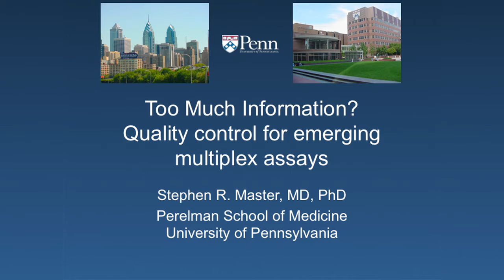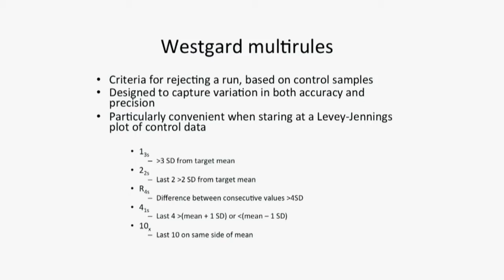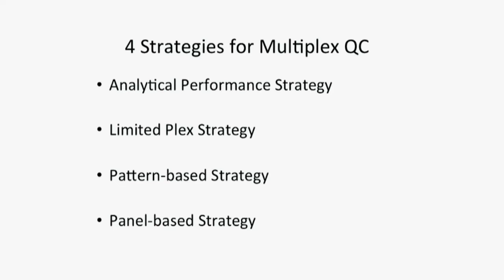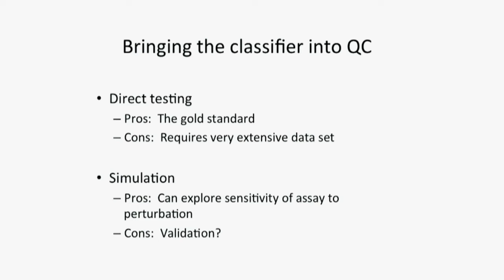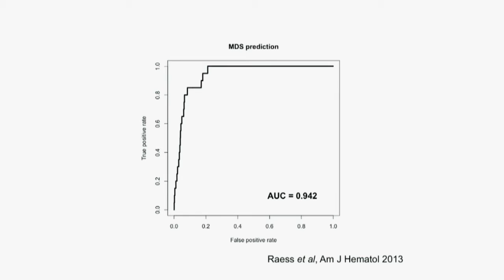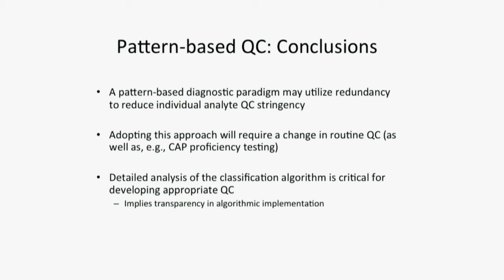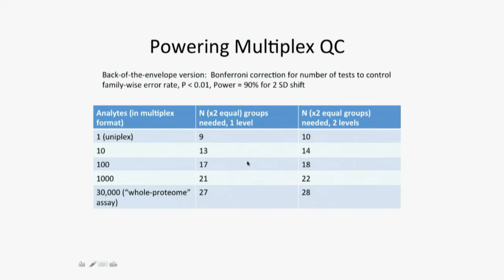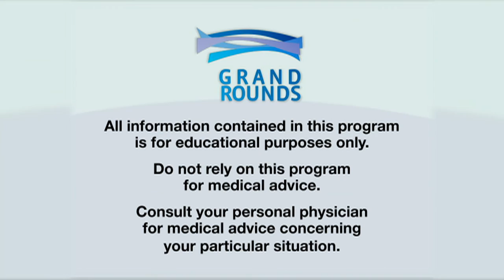Too Much Information? Quality Control for Emerging Multiplex Assays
"Multiplex assays present unique challenges for quality control in the clinical laboratory.  This lecture presents four strategies to address these challenges and demonstrates the importance of the assay type and intended data analysis for the design of appropriate QC procedures."

Steve Master, MD, PhD

2/12/2014